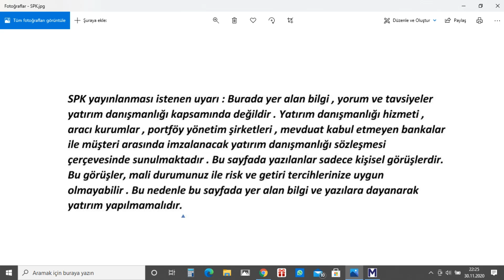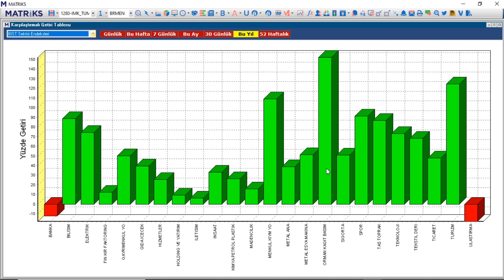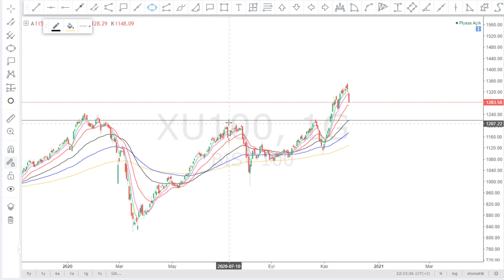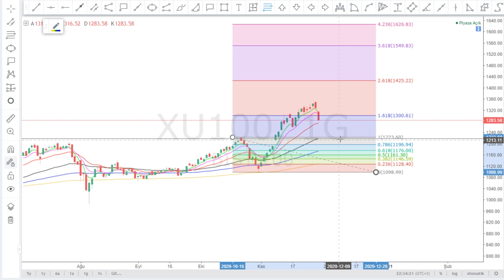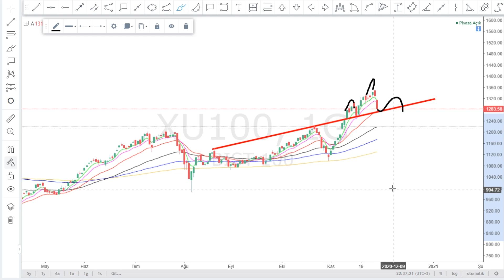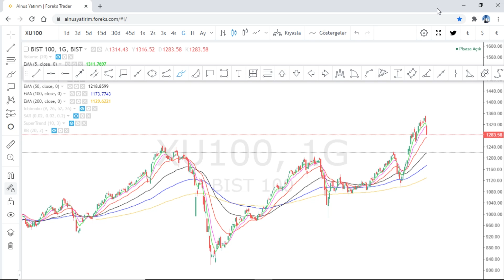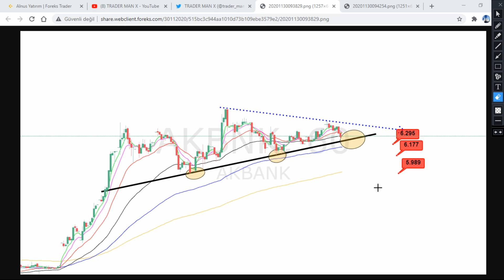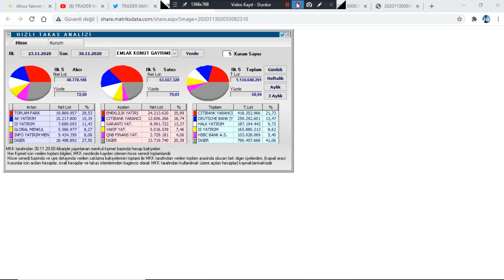BIST100 ANALIZ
Borsa Hedef Ne Olur Yorum Kadar Analiz Canlı Kaçtan Alınır Tahminleri Olacak Zaman Yükselir Tahmini son durum DAKIKA yükselirmi düşermi Forex usdtry Kur Ons Altın Para kazanma yöntem Piyasa beklenti bugün döviz Haberleri Dolar TCMB Maliye Hazine Bedelli Sermaye Artırımı Tahvil Menkul Kıymet  aracı kurum dağılımı yabancı yatırımcı matriks nasıl zengin olunur internetten para kazanmak trader BORSAİSTANBUL TEKNİK ANALİZ USDTRL BTCUSD Stock Bitcoin Chart Technical Analysis HİSSE SENEDİ Forex Signals olymptrade olymptradeglobal parakazanma kriptopara Bitcoin Forex Stock Chart Technical Analysis bist100 XU100 VIOP BIST30 DAX Dow Jones Nasdaq 100  S&P 500 Nikkei 225 FTSE 100 Dolar Endeksi Euro Stoxx 50 Hang Seng 40
ACSEL ADEL ADESE AEFES AFYON AGHOL AGYO AKBNK AKCNS AKENR AKFGY AKGRT AKGUV AKMGY AKSA AKSEN AKSGY AKSUE AKSU ALARK ALBRK ALCAR ALCTL ALGYO ALKA ALKİM ANELE ANEL ANHYT ANSGR ARCLK ARENA ARMDA ARSAN ARTI  ASELS ASUZU ATAGY ATEKS ATLAS ATSYH AVGYO AVHOL AVISA  AVOD AVTUR PETROL AYCES AYEN AYES AYGAZ BAGFS BAKAB BALAT BANVT BASCM BERA BEYAZ BFREN BIMAS BIZIM BJKAS BLCYT BMELK BNTAS BOSSA BOYP BRİSA BRKO BRKSN BRMEN BRSAN BRYAT BSOKE BTCIM BUCIM BURCE BURVA CCOLA CELHA CEMAS CEMTS CEOEM CIMSA CLEBI CMBTN CMENT COSMO CRDFA CRFSA CUSAN DAGHL DAGI DARDL DENGE DERIM DERAS DESA DESPC DEVA DGATE DGGYO DGKLB DIRIT DITAS DMSAS DOAS DOBUR BURDA DOCO DOGUB DOHOL DOKTA  DURDO DOĞAN DYOBY DZGYO DENİZ ECILC ECZYT EDIP EGCEY EGCYH EGCYO EGEEN EGGUB EGPRO EGSER EKGYO EKIZ EMKEL EMEK EMNIS ENJSA ENKAI EPLAS ERBOS EREGL ERSU ESCOM ESCORT ETILR ETYAT TREND EUHOL EUKYO EUYO EURO FENER FLAP FMIZP FONET FORMT FRIGO FROTO GARAN GARFA GEDIK GEDZA GEDİZ GENTS GEREL GERSAN GLBMD GLRYH GLYHO GOLTS GOODY GOZDE GRNYO GSDDE GSDHO GSRAY GUBRF GYHOL GEDİK HALKB HALKS  HATEK HDFGS HEKTS HLGYO HUBVC HURGZ ICBCT IDEAS IDGYO IEYHO IHEVA IHGZT IHLAS IHLGM IHYAY INDES INFO INTEM IPEKE ISATR ISBIR ISBTR ISCTR ISDMR ISFIN ISGSY ISGYO ISKUR ISMEN ISYAT ITTFH IZFAS IZMDC IZTAR JANTS KAPLM KAREL KARSN KARTN KATMR KCHOL KENT KERVN KERVT KFEIN KLGYO KLMSN KLNMA KNFRT KONYA KORDS KOZAA KOZAL KPHOL KRDMA KRDMB KRDMD KRGYO KRONT KRSAN KRSTL KRTEK KSTUR KUTPO KUYAS LIDFA LINK LKMNH LOGO LUKSK MAALT MAKTK MARKA MARTI MAVI MEGAP MEMSA MEPET MERIT MERKO METAL METRO METUR MGROS MIPAZ MMCAS MNDRS MPARK MRDIN MRGYO MRSHL MSGYO MTRYO MZHLD NATEN NETAS NIBAS NTHOL NUGYO NUHCM ODAS  OZBAL ORGE ORMA OSMEN OSTIM OTKAR OYAYO OYLUM OLMIP OZGYO OZKGY OZRDN PAGYO PAPIL PARSN PEGYO PEKGY PENGD PETKM PETUN PGSUS PINSU PKART PKENT PNSUT POLHO POLTK PRKAB PRKME PRZMA PSDTC QNBFB RALYH RAYSG RHEAG RODRG ROYAL RTALP RYGYO RYSAS SAFKR SAHOL SALIX SAMAT SANEL SANFM SANKO SARKY SASA SAYAS SEKFK SEKUR SELEC SELGD SERVE SEYKM SILVR SISE SKBNK SKTAS SMART SNGYO SNKRN SNPAM SODSN SOKM SONME SRVGY SUMAS TACTR TATGD TAVHL TBORG TCELL TDGYO TEKTU TGSAS THYAO TIRE TKFEN TKNSA TKURU TLMAN TMPOL TMSN TOASO TRCAS TRGYO TSGYO TSKB TSPOR OYAKC TTKOM TTRAK TUCLK TUKAS TUPRS TURGG UFUK ULAS ULKER ULUSE ULUUN UMPAS USAK UTPYA UZERB VAKBN VAKFN VAKKO VANGD VAKFN VAKKO VANGD VERTU VERUS VESBE VESTL VKFYO VKGYO VKING YAPRK YATAS YAYLA YBTAS YESIL YGGYO YGYO YKBNK YKGYO YKSLN YONGA YUNSA YYAPI ZOREN FADE ARDYZ BAYRK DNISI TURSG ALMAD KONTR
ADA AION ALGO ANKR ANT ARDR ARPA ATOM AUD AVAX BAL BAND BAT BCH BEAM BEL BLZ BNB BNT BTC BTS BTT BUSD BZRX CELR CHR CHZ COCOS COMP COS COTI CRV CTSI CTXC CVC DASH DATA DCR DENT DGB DIA DOCK DOGE DOT DREP DUSK

GAUTRY XAUUSD XAGUSD DASHTRY EOSTRY ETHTRY LINKTRY LTCTRY NEOTRY XLMTRY XRMTRY BCTUSDT XRPTRY XRPUSD BTCTRY LTCUSD  MACD Moving Average Convergence Divergence RSI Relative Strength Index Bollinger Bandı Momentum CCI Commodity Channel Index Stochastics Volume Parabolic SAR İkili Dip Tepe Üçgen Yükselen Alçalan Simetrik Omuz Baş Ters Dikdörtgen Bayrak Takoz  Formasyonu Haber Haberler love world para altcoın ripple altcoins
EURGBP EURAUD EURCAD EURCHF EURJPY EURNZD GBPEUR GBPJPY GBPAUD GBPCAD GBPCHF GBPNZD JPYAUD JPYCAD JPYCHF JPYEUR JPYGBP JPYNZD
AUDCAD GOLD SILVER warren buffett analiza